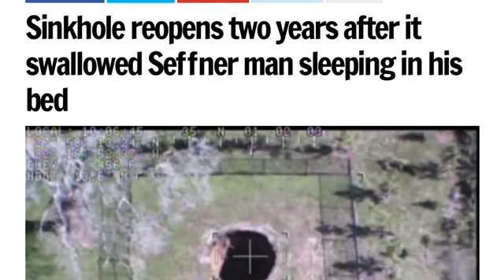Went Back To See Our Old House!!!! (IN FLORIDA)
Wow! WE WENT BACK TO FLORIDA!
SOOO MANY MEMORIES!